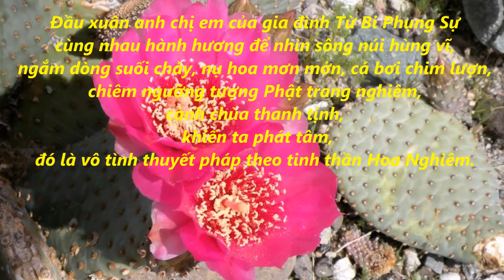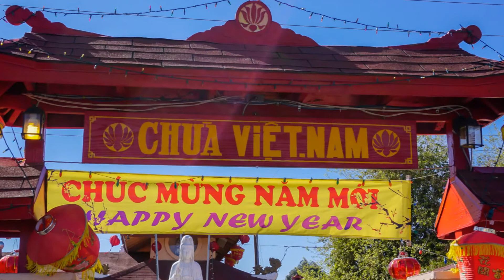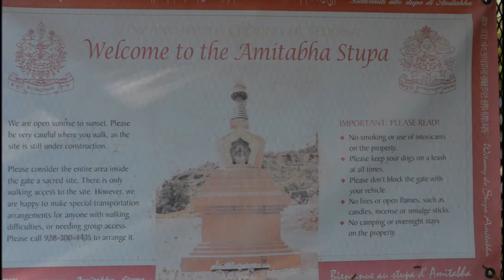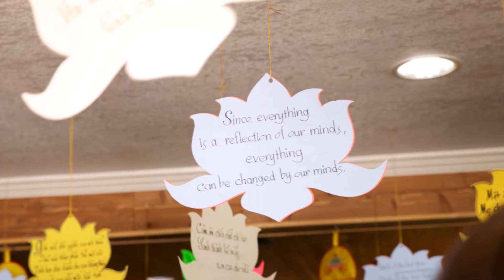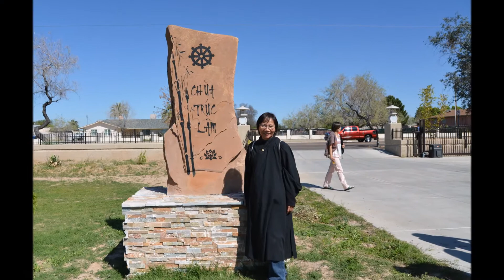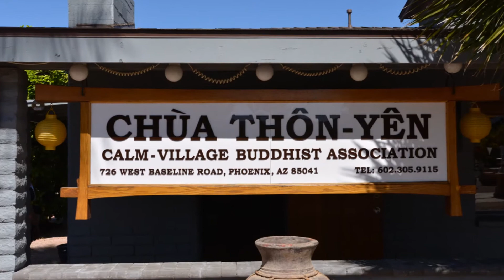ACE TBPS Hành Hương Xuân Ất Mùi 2015